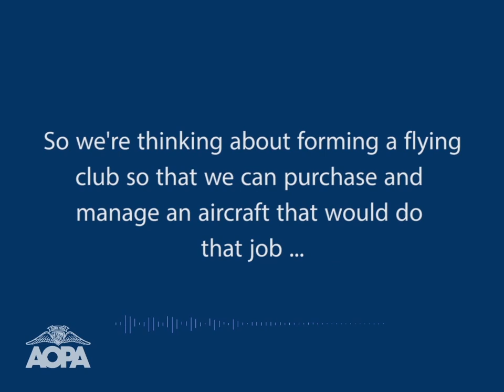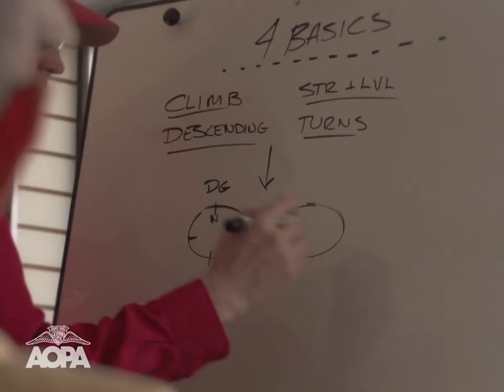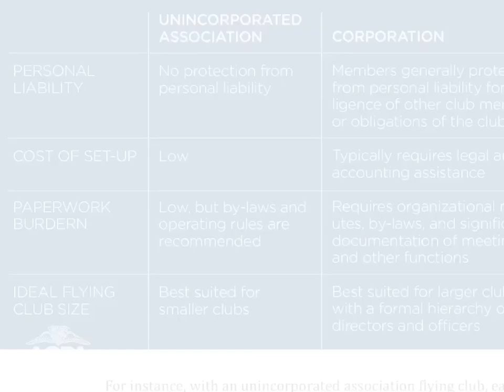Forming a Flying Club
Thousands of pilots worldwide have found an outlet for their passion for flight through a local flying club. With over 600 organizations in the United States, there are many opportunities to become a member at an already-existing flying club. While many pilots seek a flying club for the financial benefits, it is the community and sense of camaraderie that make their membership special. Studies have shown that pilots that become members in flying clubs remain much more active in aviation as a result of the peer support found in the club.
Most clubs even allow members to take primary flight training in the club aircraft while almost all flying clubs allow and even promote advanced and recurrent training. You may not even have to look outside of the club membership to find a certified flight instructor.
If you are interested in starting your own club, there are some things you should consider including what is the mission of the club; how large you would like it to be; what type of aircraft you would like feature; and how you will legally structure the club. Most clubs will either be a corporation; an unincorporated association; or a limited liability company. A detailed description of each type of organization can be found in the AOPA Guide to Flying Clubs; available on our website: AOPA.org. While there are advantages and benefits to each, the laws in your state will determine which type of organization will best suit your club. We recommend that you seek the assistance of qualified legal and accounting professionals to advise you through this phase of setting up your flying club.